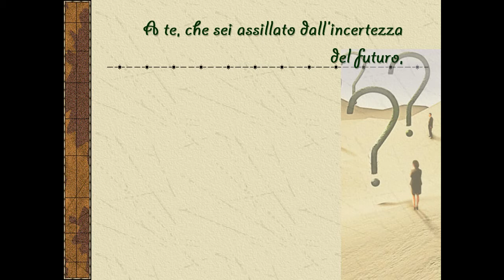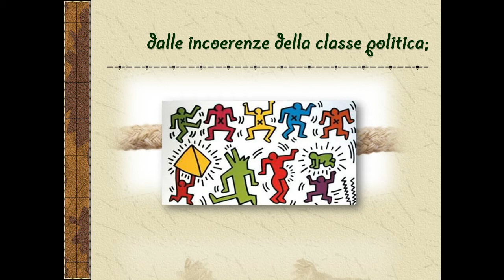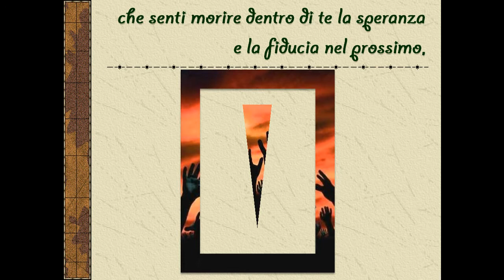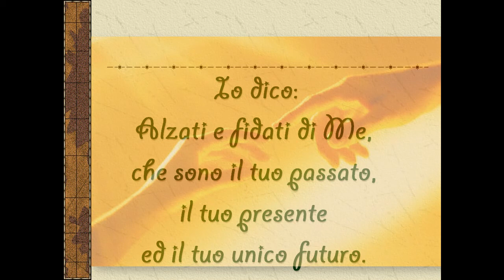X DOMENICA DEL TEMPO ORDINARIO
X DOMENICA DEL TEMPO ORDINARIO ANNO C